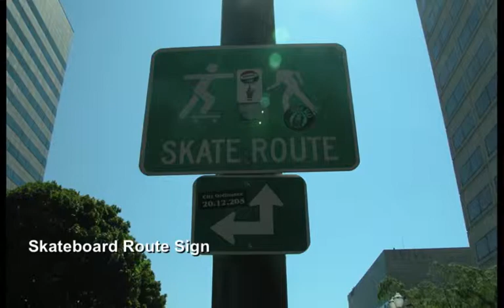Portland City Tour, July 2011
Highlights of walking tour of Portland, Oregon, on July 5, 2011.